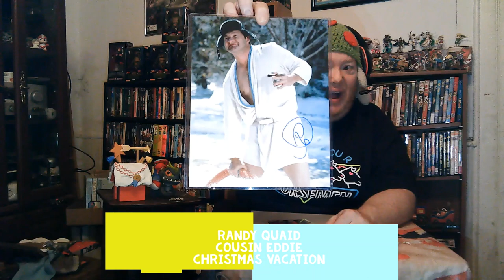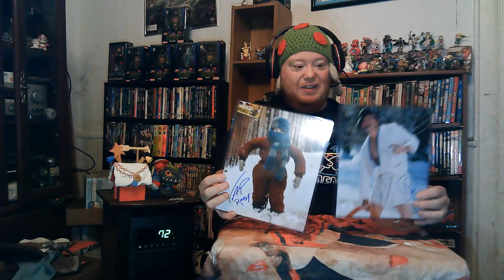$40 Zobie Christmas Special Unboxing- 2Autographs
As one of their Black Friday week specials Zobie offered a Christmas Special, featuring 2 autographed 8x10s from Christmas movies.